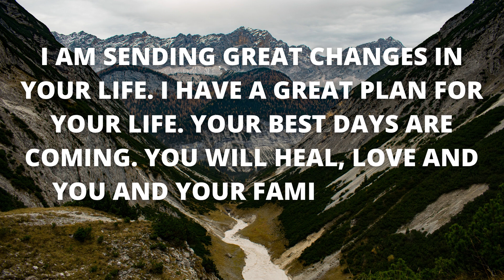Blessings, Money And Healing Is Coming Your Way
Great changes are coming your way. God has a great plan for you. He is with You.